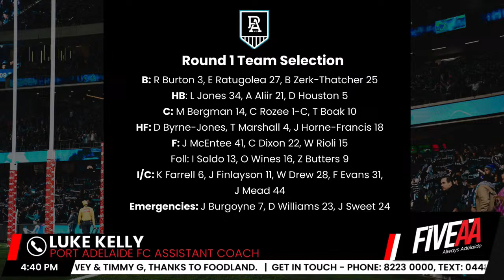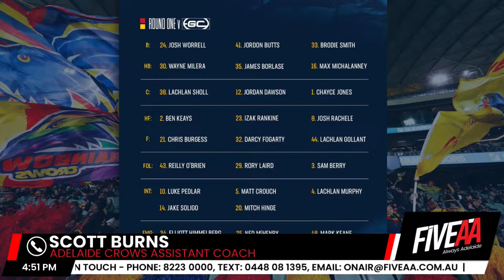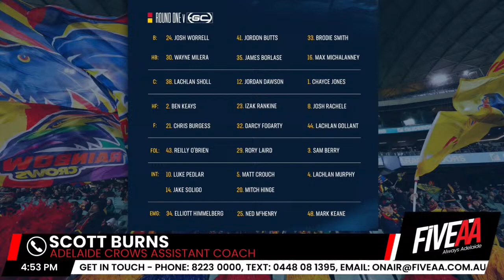WATCH LIVE: Sports Show with Rowey & Timmy G